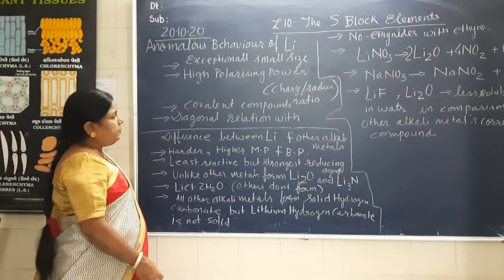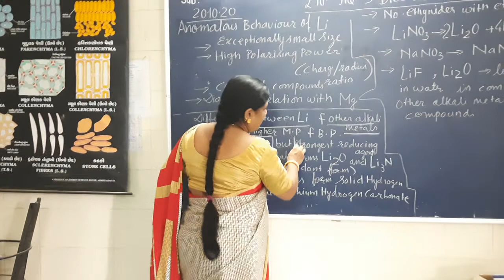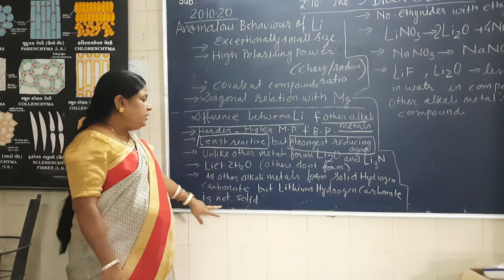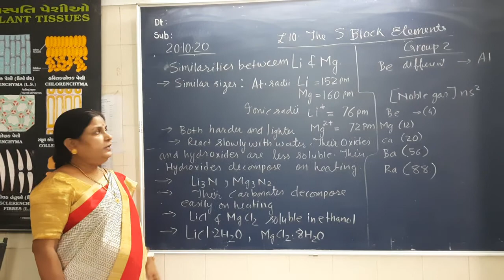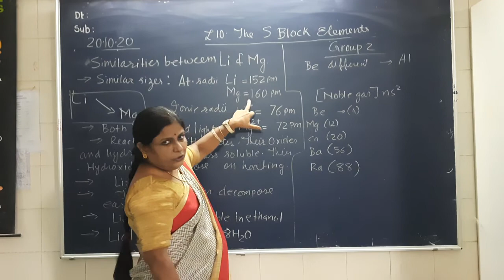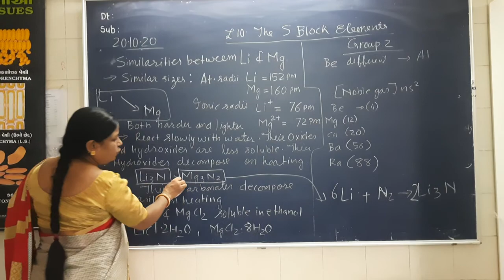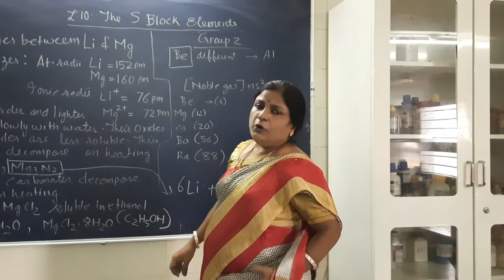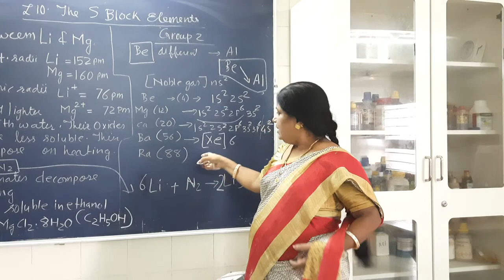11th SC,L 10 ,S block elements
part 7 diagonal relation between Li and Mg